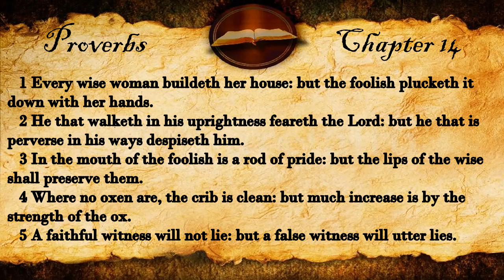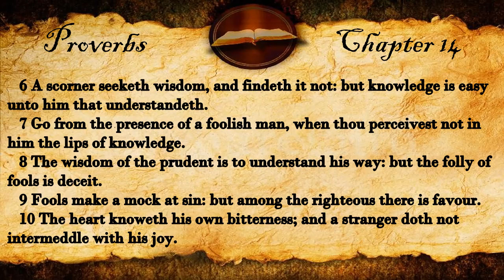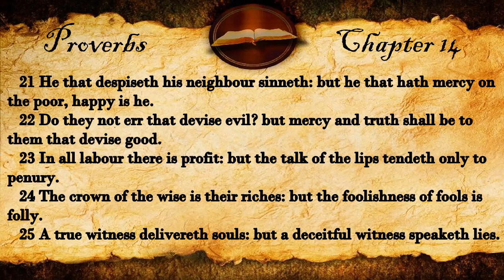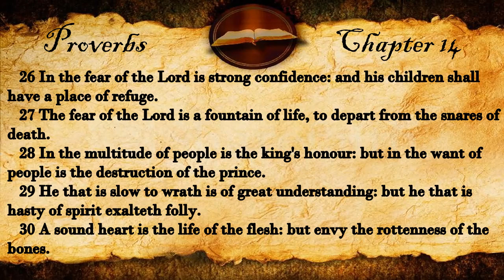Proverbs Chapter 14 | KJV Audio (With Text)